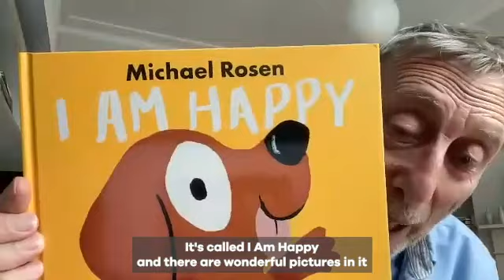Storytime Prize 2024 Shortlist- "I am Happy"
Michael Rosen reads his book "I Am Happy", shortlisted for the 2024 Storytime Prize